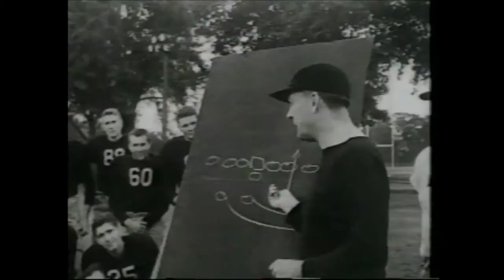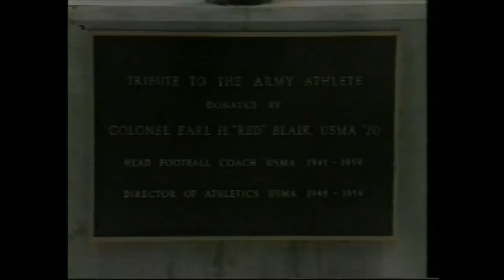2004 Earl Herbert "Red" Blaik